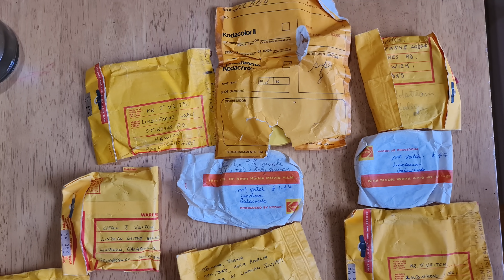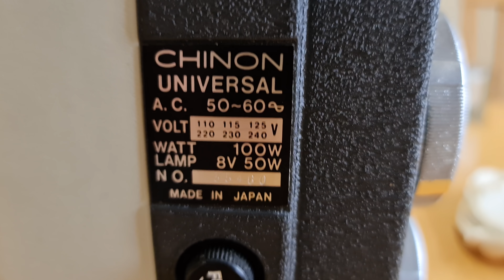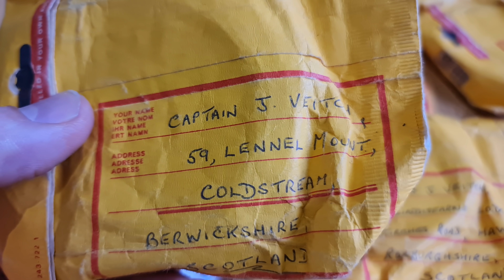I need a friend to help me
Please add me at the following platforms:
Rumble
Gettr
Gab
Bitchute
Vimeo
Odyssey

Bank transfer
ACC 13011976
SORT 08-92-49